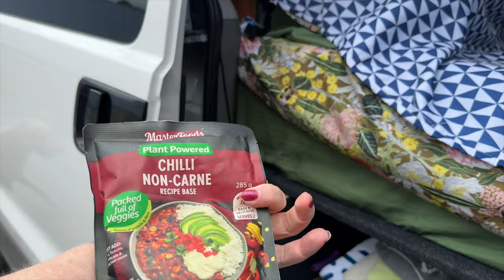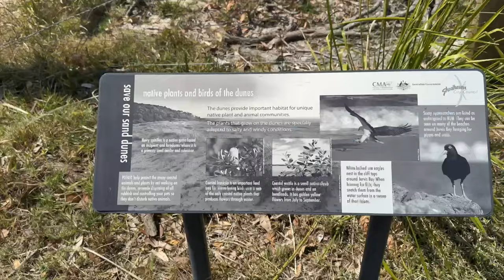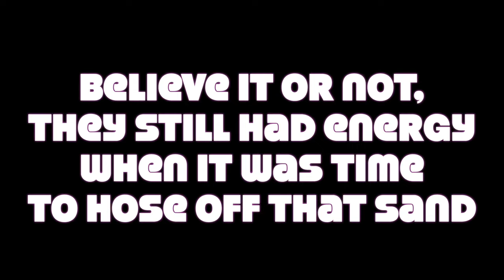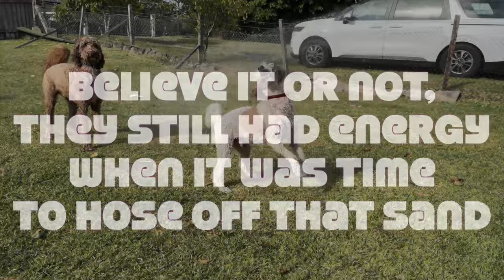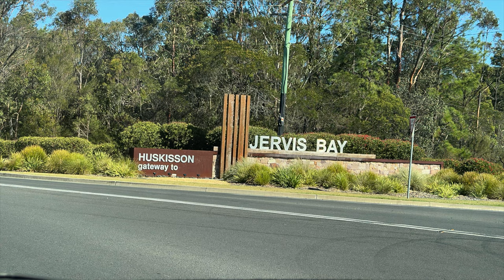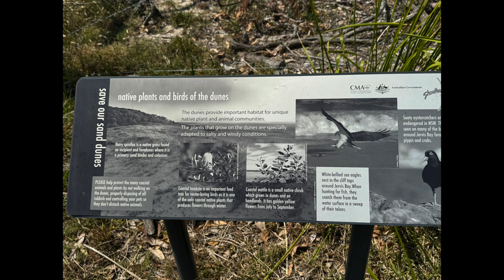Minivan (Mis)Adventure to Huskisson : 19th - 23rd October, 2023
This was our first time taking the pups away to stay in the minivan. Let's just say things did not go as planned, but we all had a lovely time away.